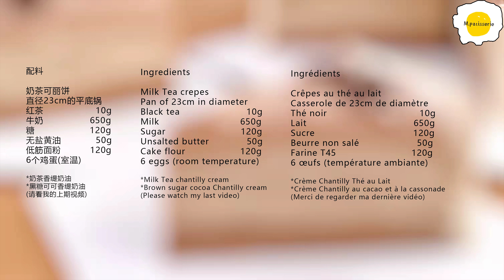Milk Tea Crepe Cake 奶茶千层蛋糕 Milk Tea Crepe Cake ミルクティークレープケーキ 밀크티 크레이프 케이크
配料

奶茶可丽饼
红茶10g
牛奶 650g
糖120g
6个鸡蛋(室温)
直径23cm的平底锅

*奶茶香缇奶油
*黑糖可可香缇奶油
(请看我的上期视频)

Ingredients

Milk Tea Crepes
Pan of 23cm in diameter
Black tea 10g
Milk 650g
Sugar 120g
6 eggs (room temperature)

*Milk Tea Chantilly Cream
*Brown Sugar Cocoa Chantilly Cream
(Please watch my last video)

Ingrédients

Crêpes au thé au lait
Casserole de 23cm de diamètre
Thé noir 10g
Lait 650g
Sucre 120g
Beurre non salé 50g
Farine T45 120g
6 œufs (température ambiante)

*Crème Chantilly Thé au Lait
*Crème Chantilly au cacao et à la cassonade
(Merci de regarder ma dernière vidéo)